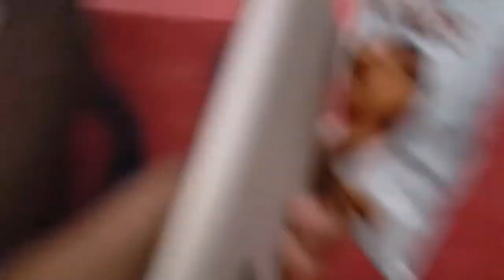Easter vlog #2 flying kite at 6:00pm 😎 where did the breeze come from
kite flying jamaican kite